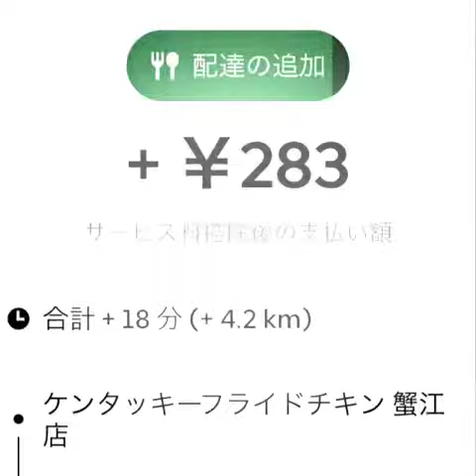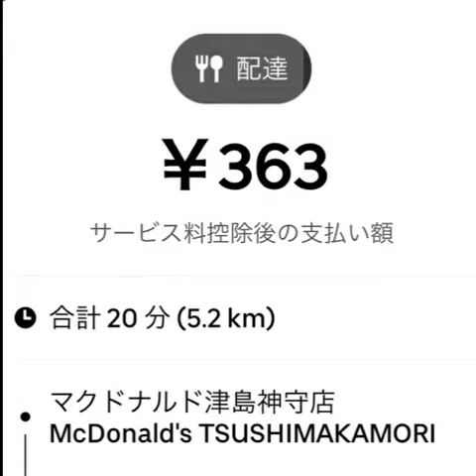【Uber Eats Nagoya】ウーバーイーツ名古屋 2023.4.28（金）ハイライト